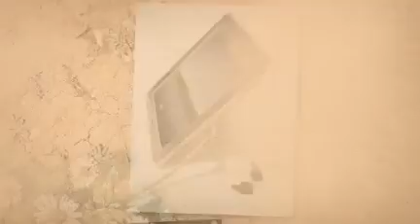McReaSoft's Blast Off of Prizes